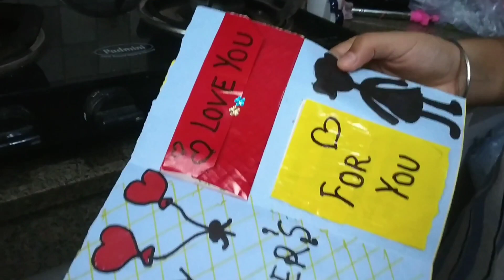Mother's Day Vlog 💐💐💐 With Family ....